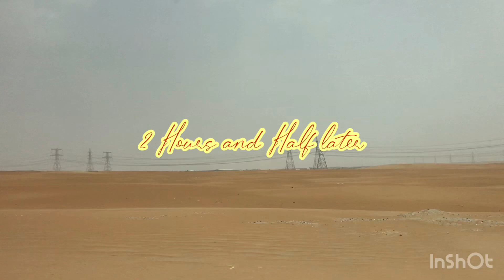Tilal Liwa Hotel Abu Dhabi|Summer vacation |Things To do in Summer Dubai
I love to share my experience staying in Tilal Liwa Hotel Abu Dhabi on this summer. Why we choose Tilal Liwa hotel for summer vacation?Because we want to gain experience how to stay in the heart of desert at summer. It is super incredible. It is too hot but nice experience to have.

Credit song:Ikson (Wanna and Blue sky)